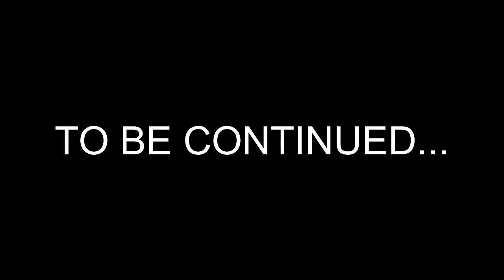Game Master Caught! Project Zorgo Doomsday Date Stopped! Is YouTube Safe Now???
Game Master Caught! Project Zorgo Doomsday Date Stopped! YouTube is Safe Now, Right?

We Caught The Game Master! You guys, we did it! Our plan worked and we were able to catch the Game Master and lock him up in our box fort prison. Pumpkin Patch left a trail of pumpkins for him and it worked! What do we do with him now?